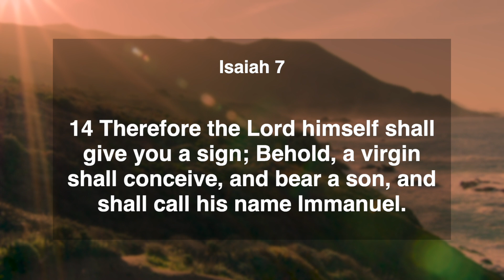Daily Manna || 15 Dec 2020 || Isaiah 7:14 || with Pst. Finney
Today's Verse: Isaiah 7:14 (KJV)
Therefore the Lord himself shall give you a sign; Behold, a virgin shall conceive, and bear a son, and shall call his name Immanuel.